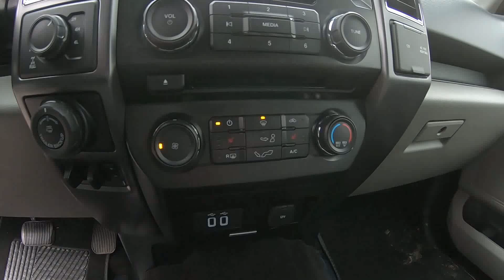2016 Ford F-150 XLT - Used Truck For Sale - Wooster, OH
Please visit Wooster Chrysler Jeep Dodge Ram to view this Used Shadow Black 2016 Ford F-150 XLT for sale in Wooster, OH.

Stock#: D20662A

Vehicle Description:
2016 Ford F-150 XLT
HEATED LEATHER SEATS*** FX4 PACKAGE*** FULL POWER EQUIPMENT*** CLEAN CARFAX*** NEW RAM TRADE*** CHROME WHEELS, RUNNING BOARDS, TOW PACKAGE AND MORE*** CALL WOOSTER CJDR TODAY FOR MORE INFORMATION OR TO SCHEDULE A TEST DRIVE!!! 4WD. Clean CARFAX.
Shadow Black 2016 Ford F-150 XLT Super Cab 4WD 6-Speed Automatic Electronic 5.0L V8 FFV